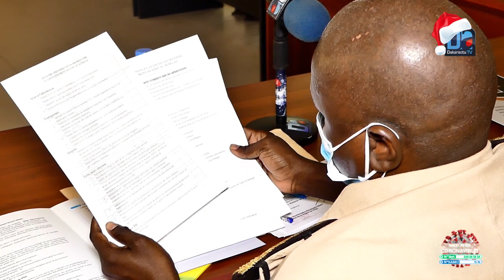Thiès : Le Partenariat pour un gouvernement ouvert dans une dynamique consultations citoyennes